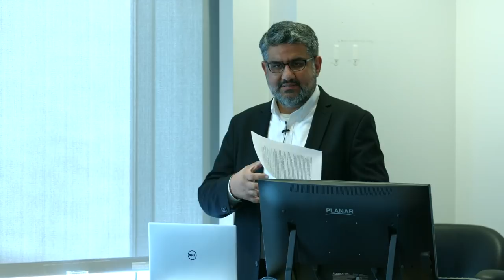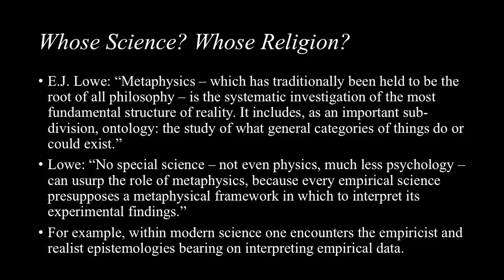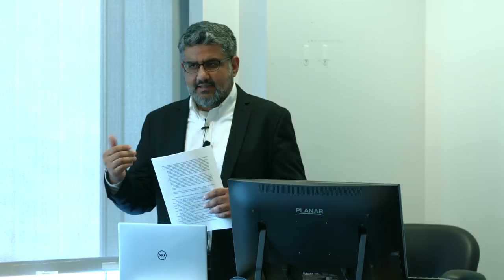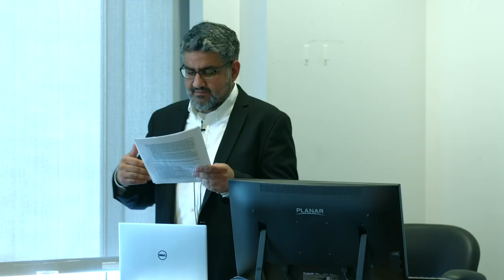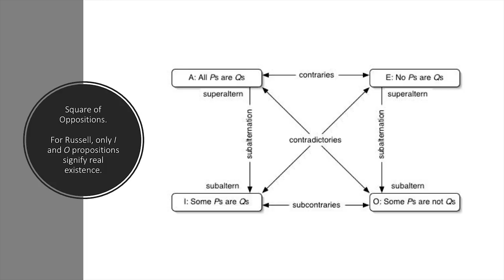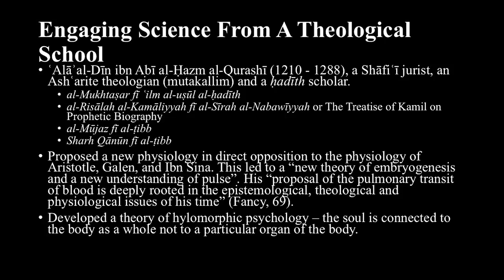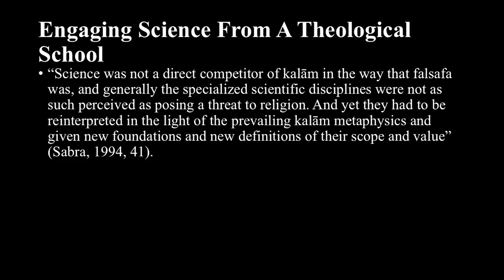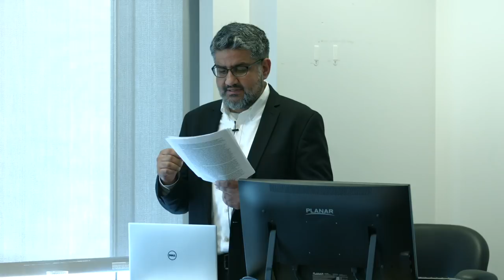Reconsidering Religion vs. Science Debate - Omar Qureshi, PhD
Reconsidering the Religion vs. Science Debate through the Lens of Islamic Theologians and Medical Scientists